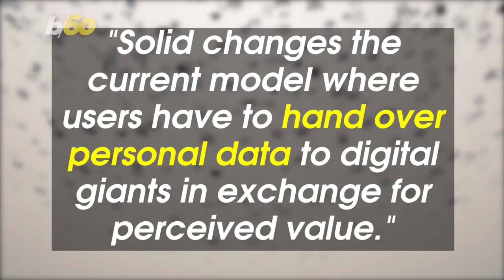Creator of the World Wide Web Has a New Startup that Could Change the Internet Forever... Again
Tim Berners-Lee, father of the world wide web has a new startup that hopes to take the power away from companies like Facebook, Amazon and Google. Buzz60's Tony Spitz has the details.

The creator of the world-wide-web… no… not that guy… This guy. Tim Berners-Lee.
Has a new open source platform called Solid, which could usher in the next era of the internet.
He recently posted on his blog: “Solid changes the current model where users have to hand over personal data to digital giants in exchange for perceived value.”
Meaning that right now, we give our information to Facebook, Google, iCloud and whatever other sites host your data.
And only recently have we begun to find out exactly how some are using that personal information.
And in exchange for them having access to basically ALL of your data, we don’t really get much in return.
So Berners-Lee’s startup Inrupt hopes to create what they call a “personal online data store” based on the Solid infrastructure.
Where information can be stored where you want it and can only be accessed by the people you allow.
Offering quote: “personal empowerment through data.
And the decentralized platform will allow other companies to develop apps of their own, offering secure alternatives to current, centralized ones.
Which is great… because I don’t really want this guy to have any more of my personal data.